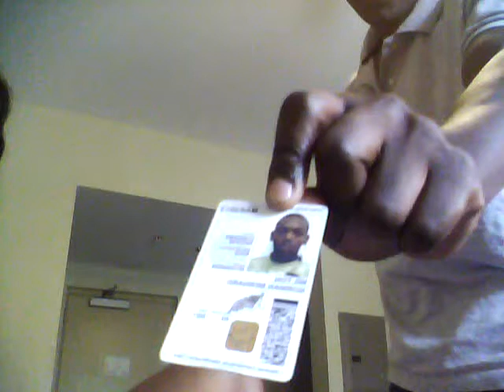Norman MiltonPersuaive Speech